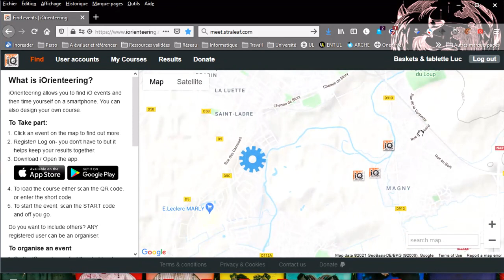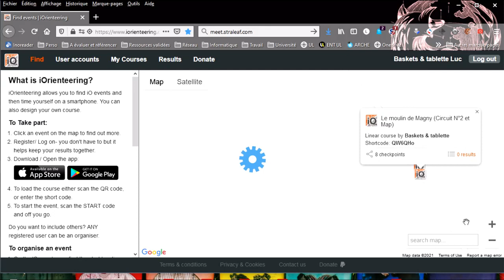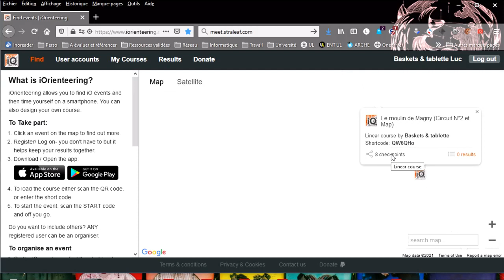01 iOrienteering présentation générale du site